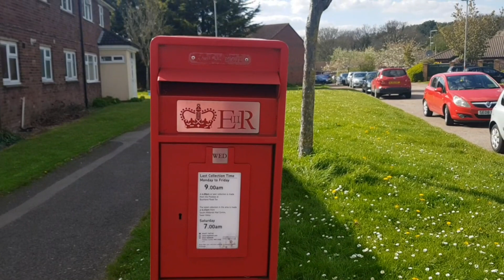Прогулка по Англии. Архитектура и природа Великобритании.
Приглашаю на прогулку по Великобритании. Архитектура и природа Англии.